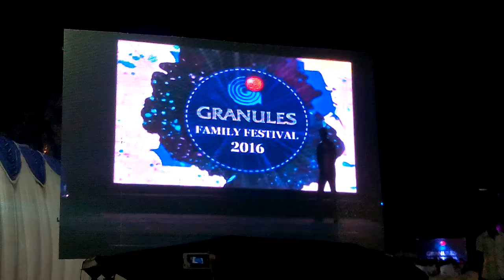granules India family fest in satish 2016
granules India Ltd family festival 26 fib 2016